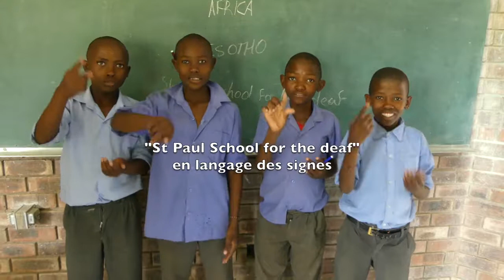La Valise retour de Saint Paul School - Lesotho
Transjardins présente sa série intitulée Classes Communicantes : Une série de vidéos qui montre les enfants bénéficiaires des jardins pédagogiques Transjardins en train d'ouvrir une lettre ou même une valise, confectionnée et adressée par les enfants de l’école de Bercy.
En retour, les enfants des centres africains préparent des vidéos de présentation de leur jardin ainsi que plusieurs dessins, et objets confectionnés ou caractéristiques qui seront envoyés en retour en France.

La Traversine et St Paul School, deux jardins pédagogiques, l’un en France l’autre au Lesotho. Les deux jardins pédagogiques n’ont pas le même rôle, le premier permet de sensibiliser les jeunes aux problématiques écologiques en apportant des solutions durables tandis que le second fournit en légumes la cantine de St Paul School. L’école de St Paul accueille des élèves de 5 à 14 ans atteints de surdité ou d’autres handicaps.
Cet échange a pour but, à travers une expérience interculturelle, de faire voyager les jeunes en leur offrant des nouvelles manière de voir le monde.